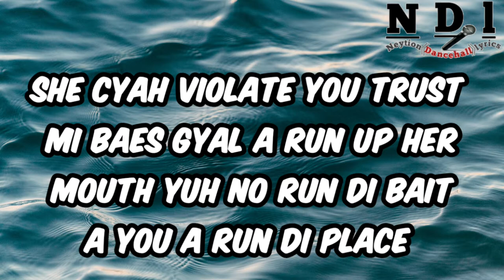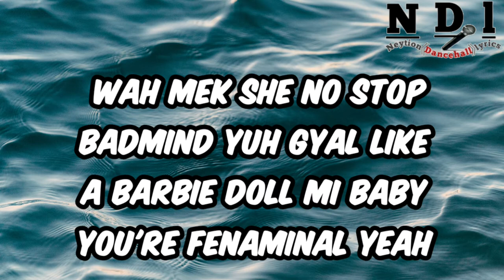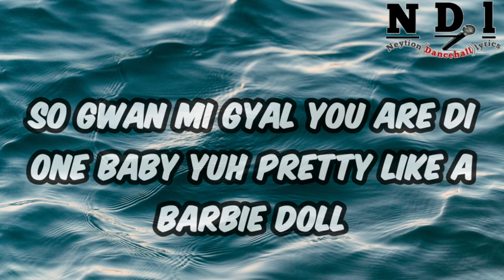Jahvillani - Barbie Doll (lyrics) [Neytion Dancehall lyrics]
Artist - Jahvillani
Song -  Barbie Doll